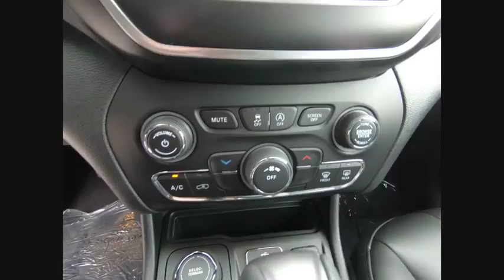2019 Jeep Cherokee St. Charles IL J7624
2019 Jeep Cherokee Latitude Plus

1611 E. Main St.

Diamond Black 2019 Jeep Cherokee Latitude Plus 4WD 9-Speed 948TE Automatic 2.4L I4brbr29/21 Highway/City MPG